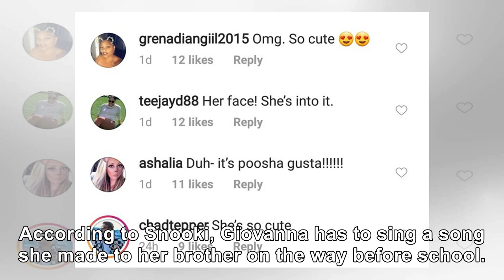Snooki's Daughter Has a Special Routine With Her Baby Bump & It's Precious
According to Snooki, Giovanna has to sing a song she made to her brother on the way before school. "...